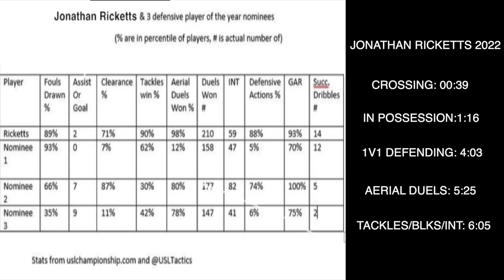Jonathan Ricketts 2022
Jonathan Ricketts played in 33 matches in 2022 for Rio Grande Valley FC in USL Championship play. He tallied a goal and an assist in his first year in the league.